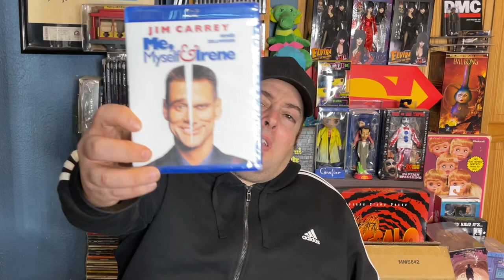Dreaming of physical media. Blu-ray, 4K, Dvd, CDs and Toys.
In the world of physical media.. This is it

MeltingMovies1 on Facebook

Click on this link to view my Throne.
Check out MeltingMovies1 's Throne

Hot Takes